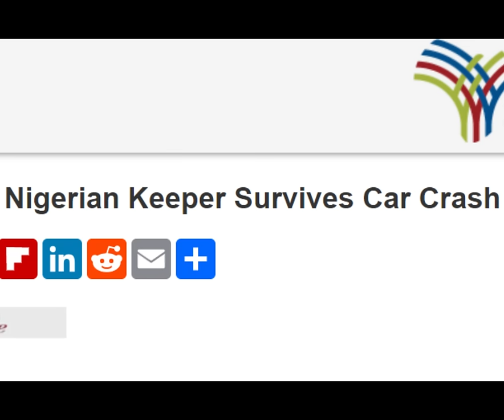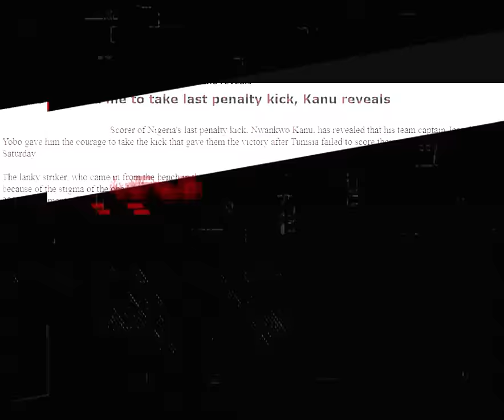AFCON: The STUNNING Comeback Story of Vincent Enyeama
Vincent Enyeama of Nigeria is widely regarded as one of Africa’s greatest and most reliable goalkeepers, a distinction he earned over the course of a career laden with silverware and unforgettable moments. But he once had a glaring weakness which was shown to the world on Africa's biggest stage, AFCON, putting his team, the supereagles, in trouble and making him come under intense scrutiny. This is the story of how one of Africa's greatest goalkeepers bounced back from humiliation and a scary accident.